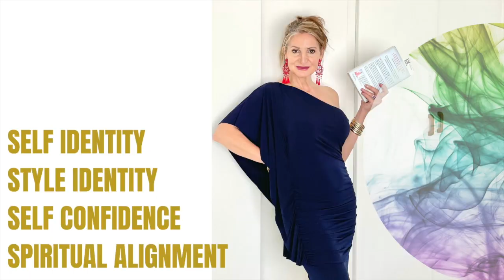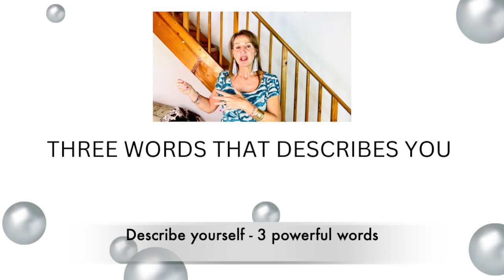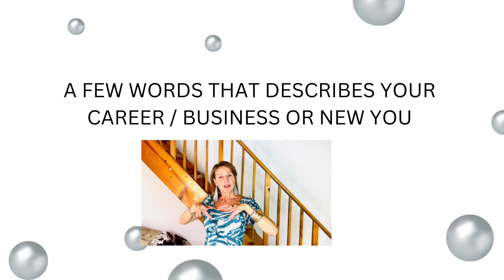Transform personal brand style & identity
Through all your life transformations, identity shifts & changes in your life, step into creating your style, brand identity to suit your new you persona, tips on how to create your own brand style so that you style speaks volumes, being aligned with who you are right now.

Transforming yourself and your style, building the career/life you want.

ABOUT TANIA SUTHERLAND
Hi, I am Tania Sutherland. Consciously living - Transformation Coach.
Four pillars:
(1) Conscious Awareness: Self- Identity & Self-Awareness / Conscious Living
(2) Clothing: Colour / Aroma therapy / Psychology / Charkas Consciousness:
(3) Confidence: Change / clarity
(4) Creation: Spiritual Connection / Metaphysics /Manifestation / Meditation /Purpose.
Holistic approach
NLP (Neuro linguistic Programming) & Transformation coach, Energy healing: Gestalt Theory; Timeline; Colour & Aroma therapy, Kinesiologist practitioner, Chakra energy/dressing. Nutritionist.

Side note: My passion for fashion.
My additional business: commercial pdf patterns, related courses & clothing line. 36 Years experience as a fashion entrepreneur: fashion designer/educator, fashion stylist/image & confidence transformation speaker & coach.

VIDEO CONTENT LAYOUT
MOST TUESDAYS: Passion for fashion ( My additional business)
FRIDAY: TRANSFORMATION -Becoming the best version of you

THANK YOU - SPONSORSHIP - Brother sewing machine by Brother Elite based in Pretoria South Africa Brother sewing machine ambassador. I LOVE DESIGNING MY PATTERN COLLECTION, MAKING MY SAMPLES WITH MY BROTHER A16 & BROTHER OVERLOCKER 2504D. As well as making my own wardrobe.

SEWING BUSINESS GET 170X IDEAS TO INSPIRE YOU TO SEW & SELL :pdf download

INFINITY DRESSES BUSINESS PACKAGE STARTUP

STITCHING TO RICHES MASTERCLASS – BUSINESS START FOR FASHION DESIGNERS - academy

MAKE EXTRA MONEY – I WANT TO PAY YOU

Now you can collaborate with Tania Sutherland and sell patterns and courses on your website, have additional products to sell, more content creation to grow your audience and followers, generating extra income stream, to fulfil more of your goals, and doing more of the things you love.

You will need to have your own website, a bank account or PayPal account.

ONCE YOU HAVE REGISTERED ON THE WEBSITE
Tania Sutherland will spend 30minutes on zoom session chatting to you.
00:00 Introduction
02:02 Describe yourself 3 words
03:30 Words to describe brand & identity for your new life
04:20 Wardrobe truths
05:27 Psychology of colour
06:13 Well organised wardrobe
08:03 Girls best friend
09:03 Wardrobe boutique